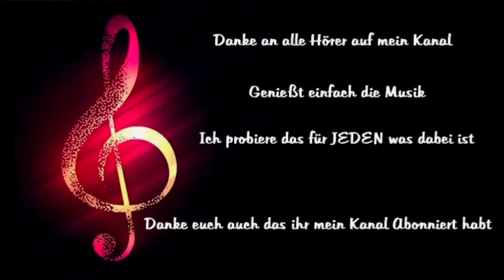Der Berg ruft - Emi Fleming & Voxxclub